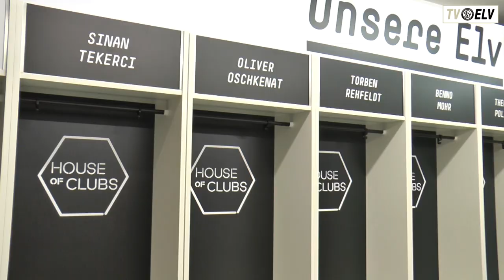TV Elv // Abseits - Die neue Heimkabine in der URSAPHARM-Arena / Zeitraffer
Im Zuge der Verlängerung der Partnerschaft mit Nike und 11teamsports wurde die Heimkabine in der URSAPHARM-Arena erneuert und modernisiert. Den Zeitraffer dazu gibt's hier auf TV Elv!